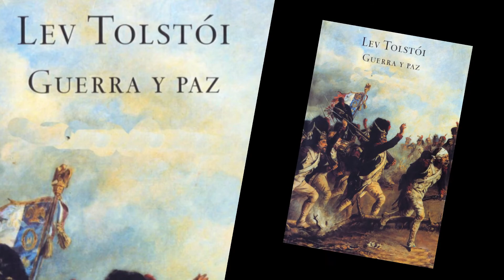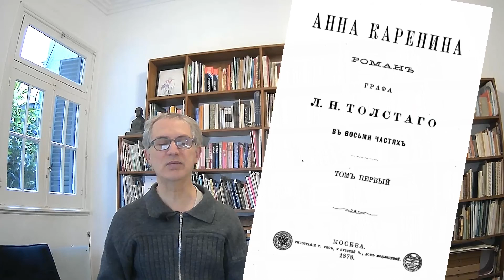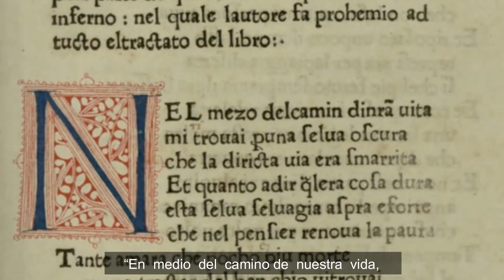El jardín de Tolstoi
Visitamos en ese video la espléndida villa rural donde el genial escritor y pensador ruso Lev Tolstoi nació, creció y desarrolló su vida y su obra. Ya que en este caso, vida y obra van de la mano, repasaremos algunos momentos claves de sus novelas donde articula brillantemente la acción con la reflexión filosófica.Si te gustó el video, te invitamos a suscribirte al canal, a visitar el resto de los contenidos y a compartir este video. Activá la campanita para recibir las notificaciones. Tus dudas y comentarios son bienvenidos. Nos encontraremos la próxima semana con un nuevo ciclo dedicado a la idea de la reencarnación en diferentes tradiciones y filosofías.  Muchas gracias por tu interés.Paz a todos los seres.

EL DON DE DAR.
Para quienes desean ayudar con el mantenimiento de este jardín, desde Argentina lo pueden hacer de una forma sencilla con importes mínimos. He abierto una cuenta en Cafecito,  una plataforma de aportes voluntarios y ocasionales en pesos. Pueden concretar su donación  en este enlace:

Muchísimas gracias!

CRÉDITOS

Para la realización del video se utilizaron fragmentos del film ruso La guerra y la paz de 1967, dirigida por Serguéi Bondarchuk y disponible en YouTube en cuatro partes, les dejo el enlace de la primera (tiene subtítulos en español aunque con algunos errores)
El film fue subido por el propio estudio cinematográfico, Mosfilm. Este es el sitio
La mayoría de las imágenes de Yásnaya Polyana están publicadas en el Facebook oficial del Museo Tolstoi en Yásnaya Polyana